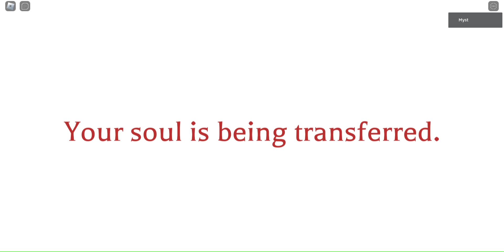Realm Of The 9 Portals | The Guardian | Part 5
After managing to somehow get the supplies I needed from the abandoned town I make my way into a hallway with a sword. little did I know. the guardian awaited.